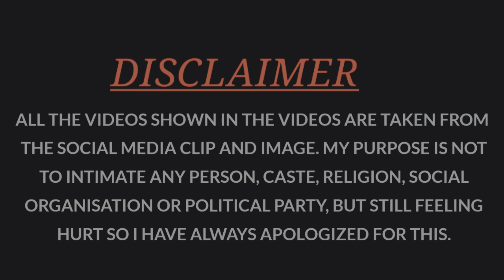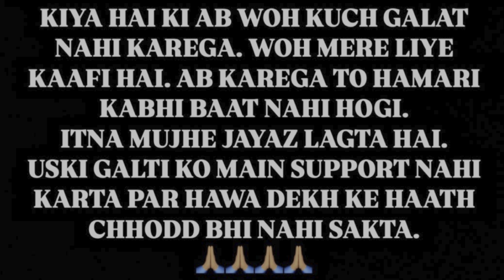OMG 😱 Raftar ने करारा जवाब दिया Rajat Dalal से Hate करने वालों को😡Rajat Dalal In Bigg Boss 18 Voting